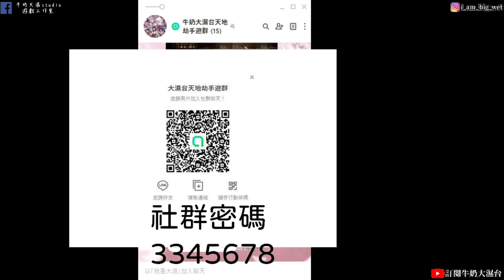【天地劫手遊】#18 第拾肆幕 星移幾度秋下集 思謁之間 決戰皇甫申!!!!牛奶大濕台!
如果有喜歡天地劫手遊的朋友，也可以加入大濕的LINE社群
密碼:3345678